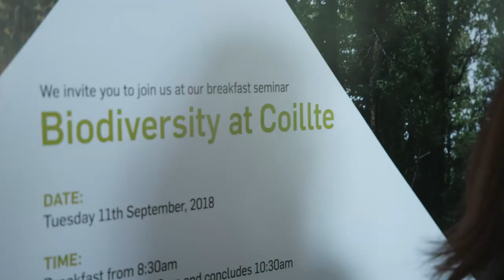Coillte Biodiversity Event 11 September 2018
Coillte launched a new innovative classification system called Bioclass that will allow for integrated planning and management of key biodiversity sites across Coillte’s 440,000-hectare estate.

The ‘BioClass’ system has been designed to categorise key areas of ecological value, from very high to moderate. The tool will enable Coillte to ensure its biodiversity areas are properly managed and resourced.